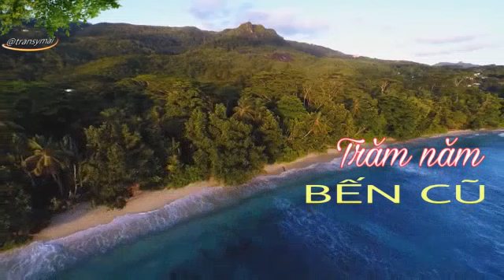Trăm năm bến cũ - Hương Lan /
Trăm năm bến cũ.